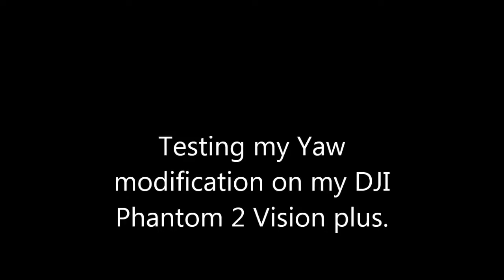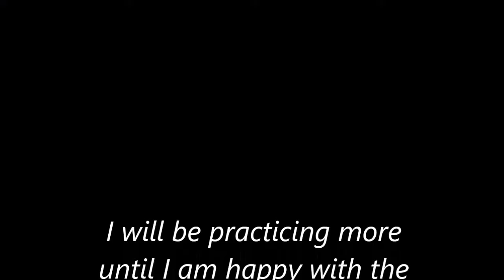Testing a Yaw modification for my DJI Phantom 2 Vision plus.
This Yaw mod was easy to install as the parts are straightforward push on connections, and the two regulator switches require two holes to be drilled in the RC. The speeds are from normal and then reducing in speed in 5 settings.   Ps. The Phantom will not start unless the switches are set at the first position.